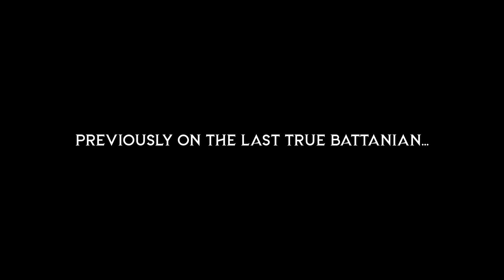THE SIEGE OF ROVALT!! - The Last True Battanian - Episode 8 (BANNERLORD Playthrough)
Welcome back to Episode 8 of "The Last True Battanian" - the thrilling Bannerlord playthrough series! If you haven't caught the previous episodes, now's the perfect time to get caught up on Ormund's epic journey.

In this episode, Ormund's Battanian warband faces new challenges, emerging victorious against the Sturgians and forging uneasy alliances. But with the Western Empire declaring war, the stakes have never been higher. Will Ormund seize this opportunity to rise to power ? Or will the empire's might prove too formidable?

MY SETUP:

MONITOR: Alienware AW3423DW Curved Gaming Monitor 34 inch QD-OLED

CPU:  Intel Core i5-12600K Desktop Processor

GPU:  NVIDIA GeForce RTX 3070 Ti FTW3 Ultra Gaming

SSD: SAMSUNG 970 EVO Plus SSD 500GB NVMe M.2 Internal Solid State Drive

KEYBOARD: Razer BlackWidow V3 Tenkeyless TKL Mechanical Gaming Keyboard

HEADPHONES: Razer BlackShark V2 X Gaming Headset

Mount & Blade II: Bannerlord is a strategy action role-playing video game developed and published by TaleWorlds Entertainment, and co-published by Prime Matter. It is a prequel to Mount & Blade: Warband, a stand-alone expansion for the 2008 game Mount & Blade.

Bannerlord takes place 210 years before its predecessor, with a setting inspired by the Migration Period. Bannerlord was announced in 2012. A Steam page for the game was created in late 2015; the following year, TaleWorlds began releasing weekly developer diaries detailing elements of the game. An early access version of the game was released on March 27, 2020 and quickly became the largest launch of the year on Steam, achieving nearly 250,000 concurrent players on Steam.

The game was released for Microsoft Windows, PlayStation 4, PlayStation 5, Xbox One, and Xbox Series X/S on October 25, 2022.